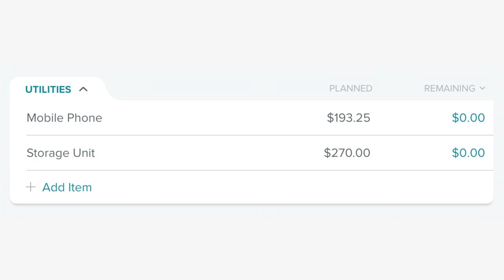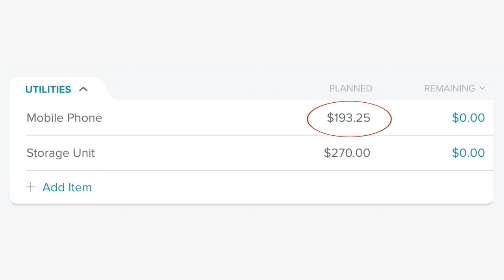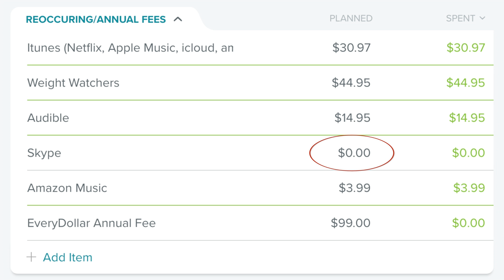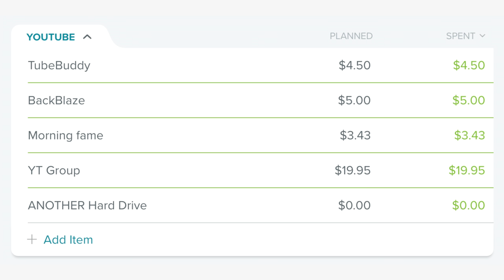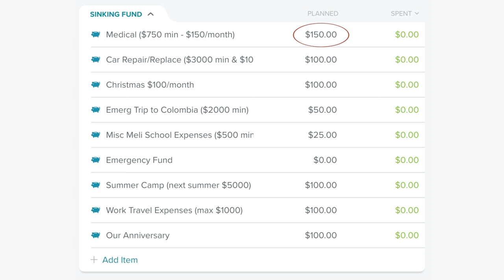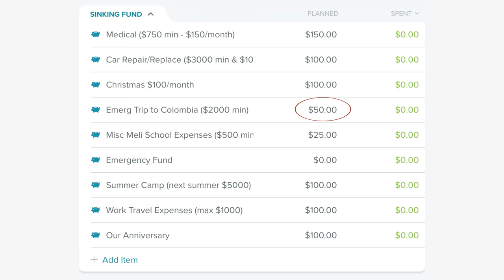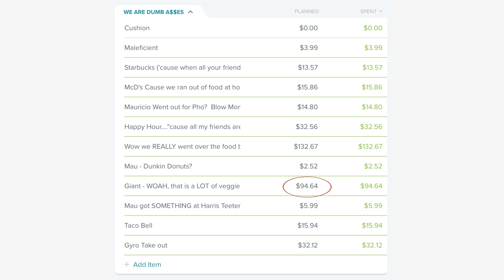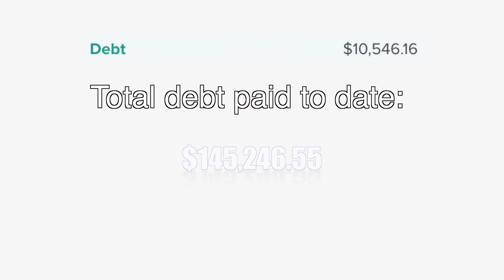Household Budget Report Card in EveryDollar (Real Numbers)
Time for our monthly family budget report for last month (for April 2018).  In this video, I go over all our monthly expenses for last month (with our real numbers).